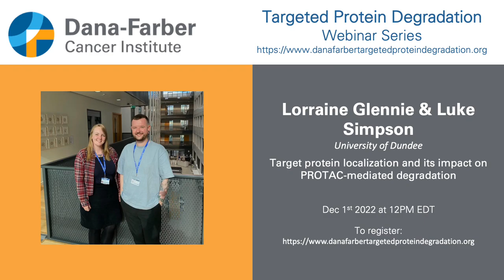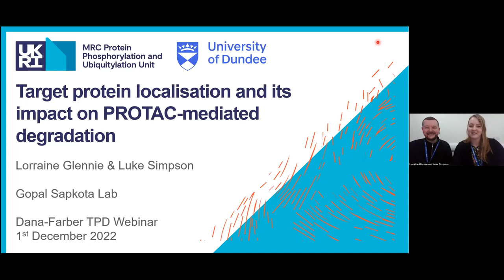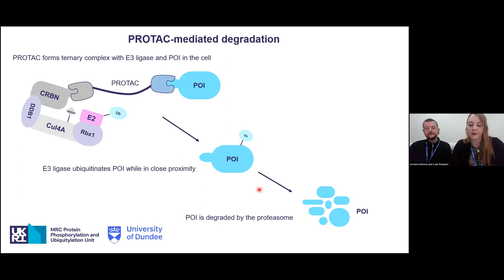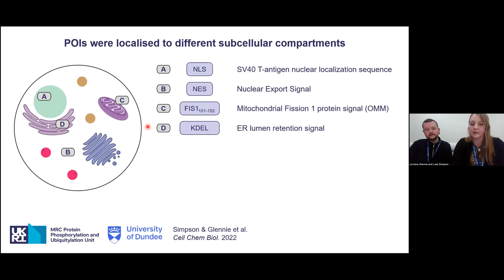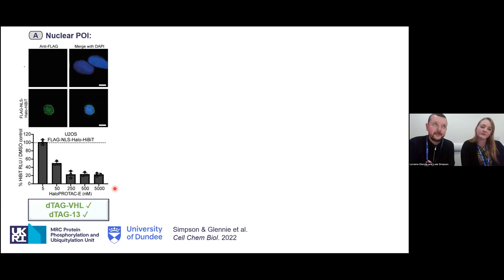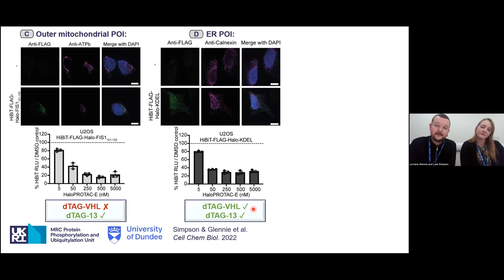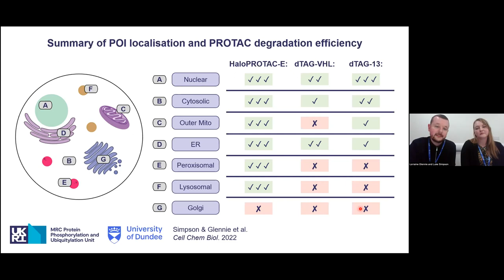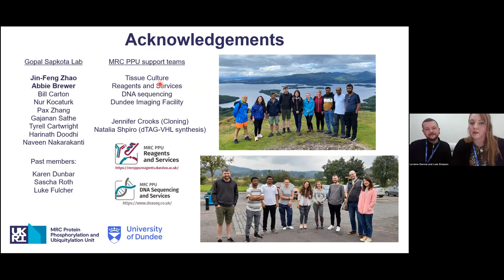Lorraine Glennie & Luke Simpson - Dana-Farber Targeted Degradation Webinar Series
Lorraine Glennie & Luke Simpson, University of Dundee : Target protein localization and its impact on PROTAC-mediated degradation

This webinar series brings together the community of scientists interested in TPD and rapid dissemination of knowledge and best practices. To learn more and join the future webinars please